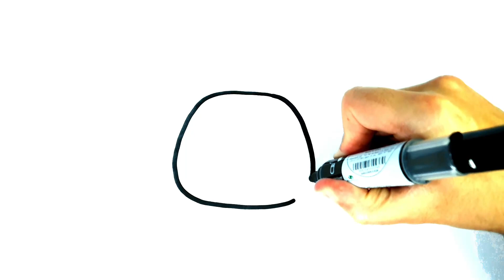COMMENT DESSINER UN LAPIN FACILE ETAPE PAR ETAPE